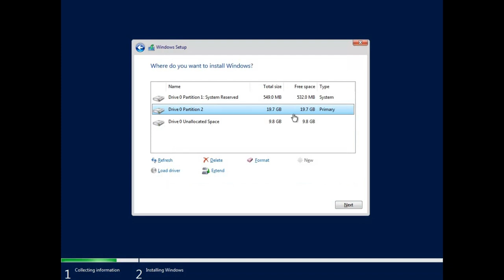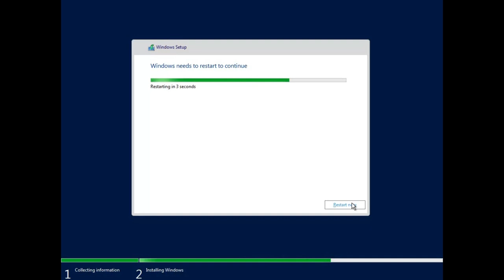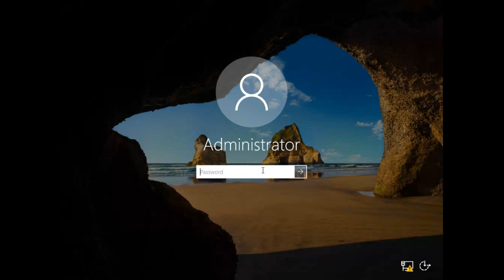Set up Windows Server